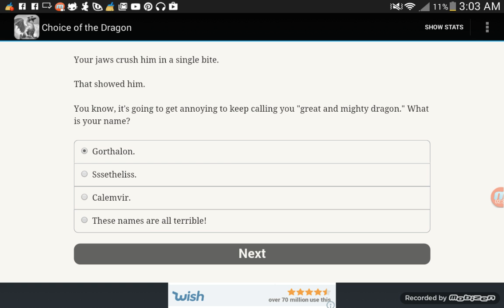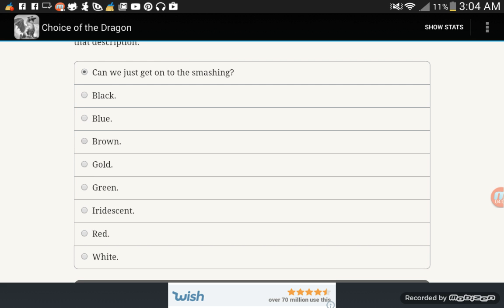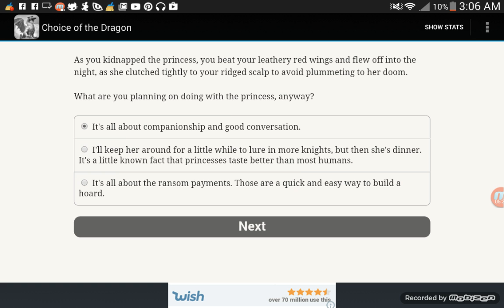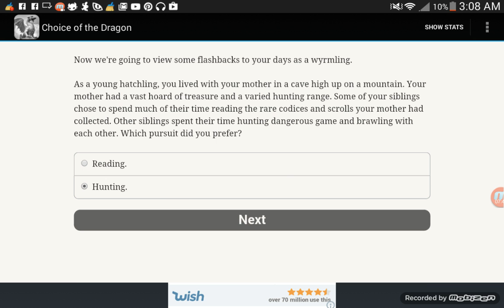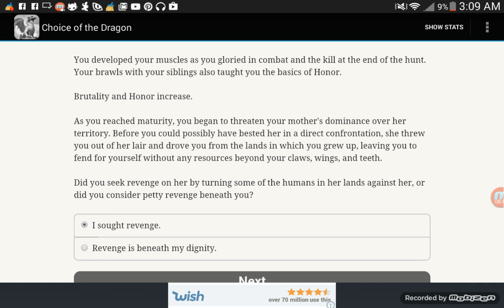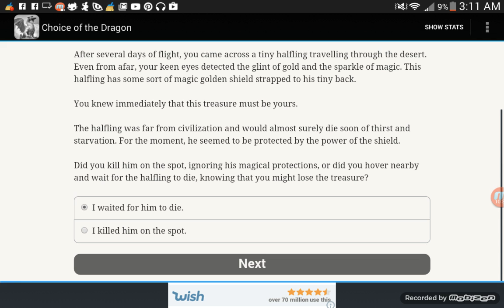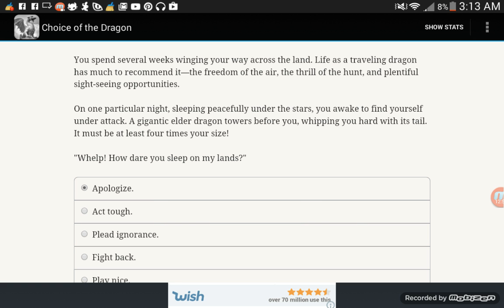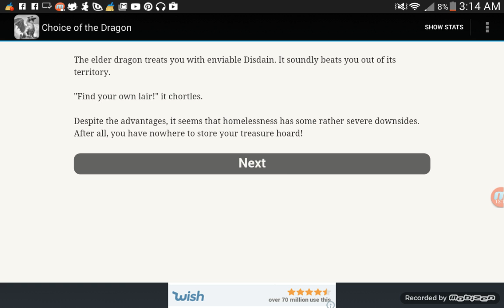Choice of the dragon Smaugs Adventure Part 1